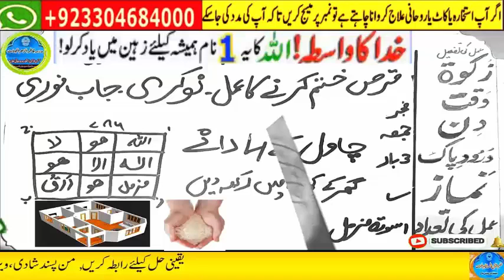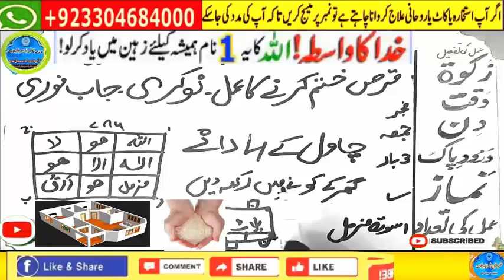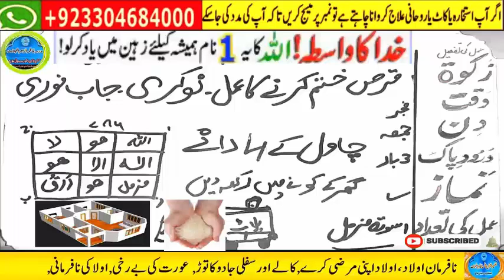love marriage ka wazifa | mohabbat ka taweez powerful | husband wife love wazifa | ya wadoodo